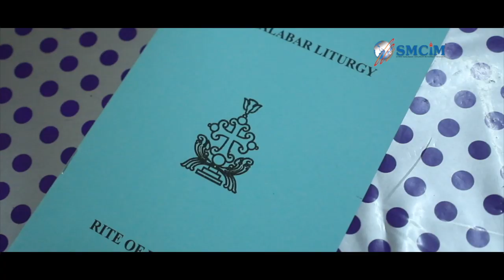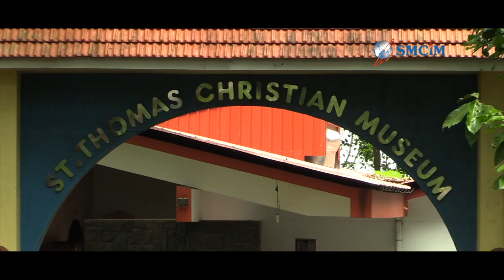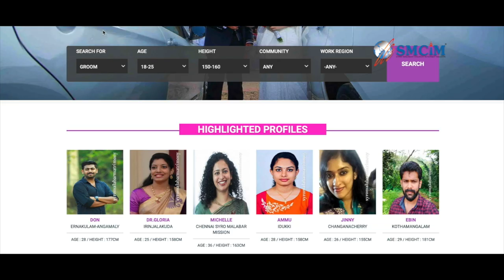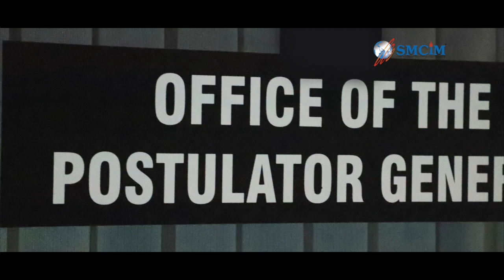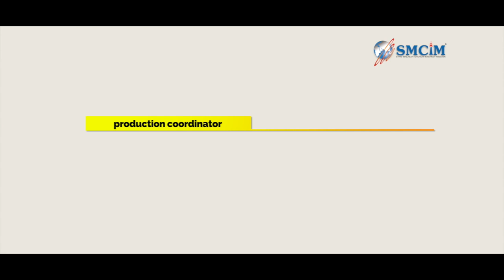A Documentary on Syro Malabar Church